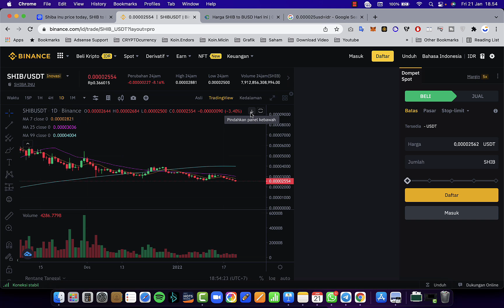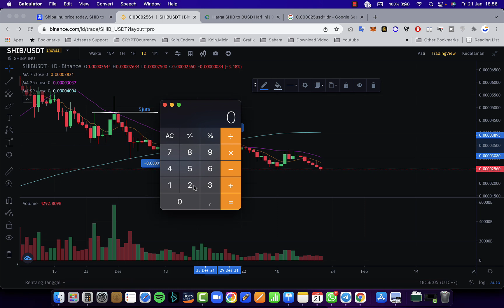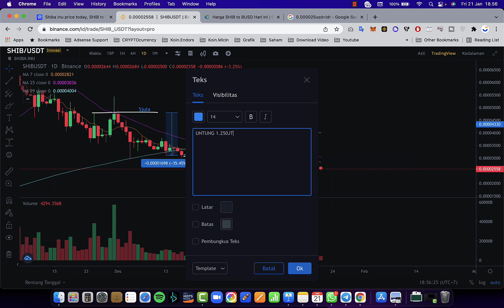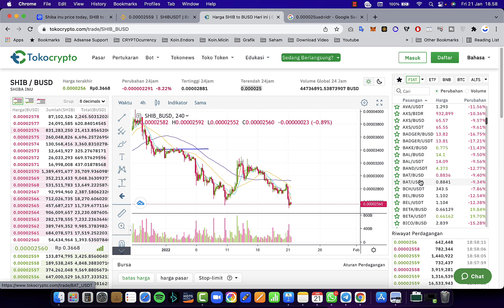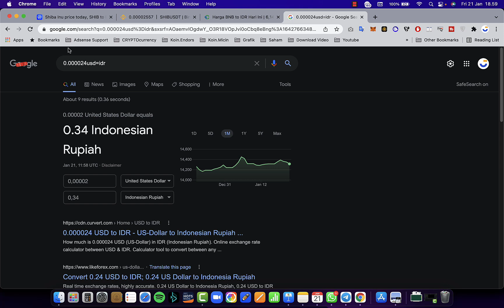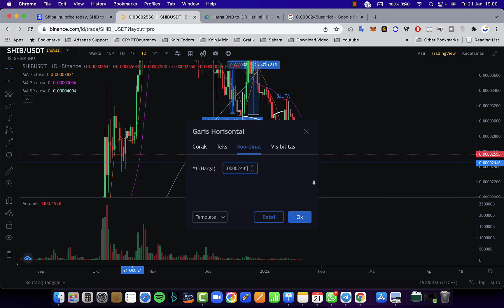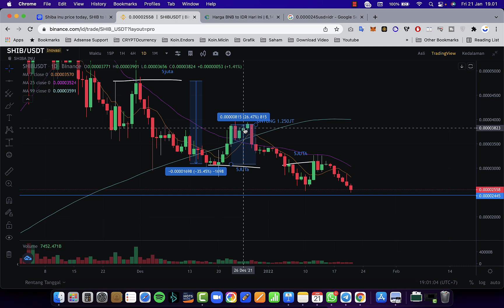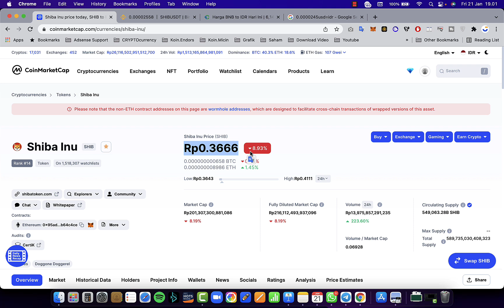SHIBA AKAN DIBANTING!!! [Kadang FAKTA Memang Menyakitkan dan PAHIT]